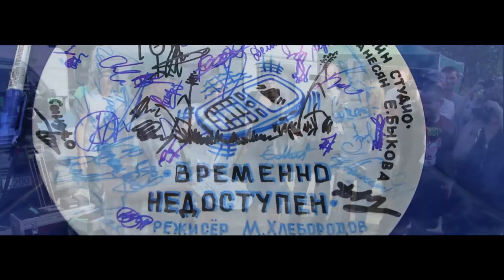ВРЕМЕННО НЕДОСТУПЕН фильм о фильме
Видеосъемка в Москва телeфон : 8 ...